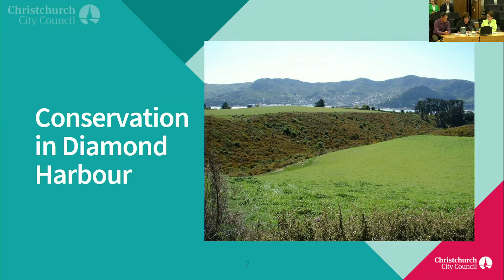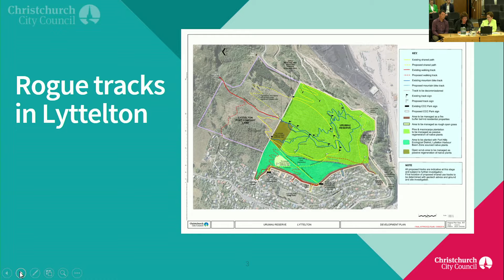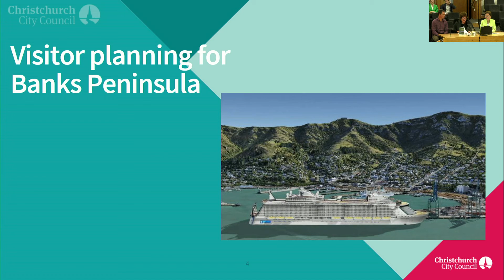11.04.19 - Item 11 - Te Pātaka o Rākaihautū/Banks Peninsula Community Board Report to Council